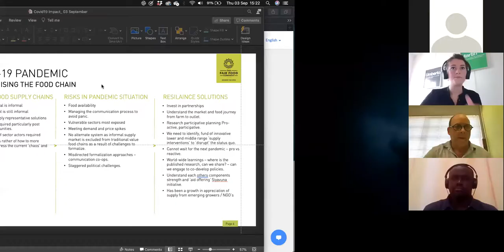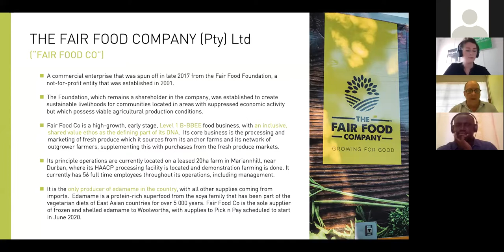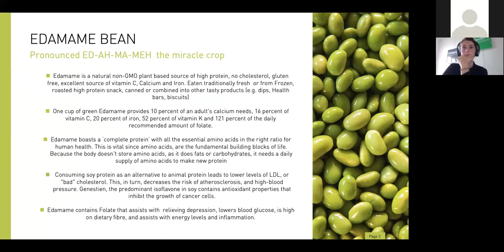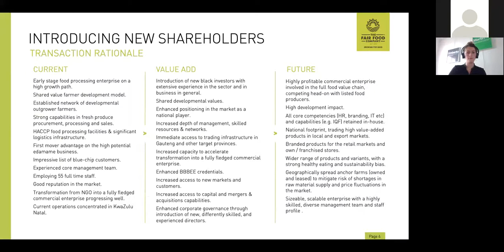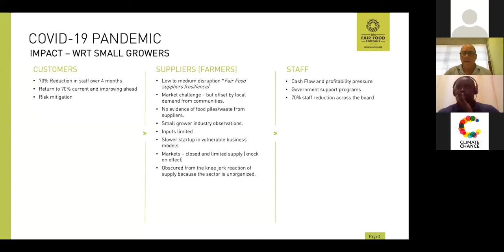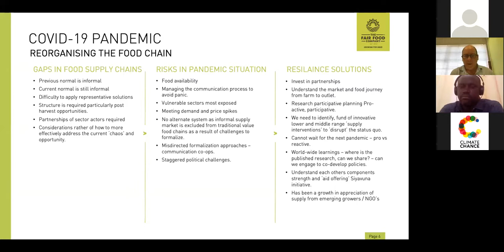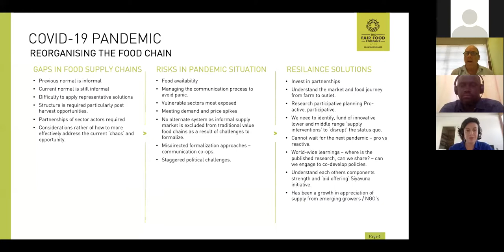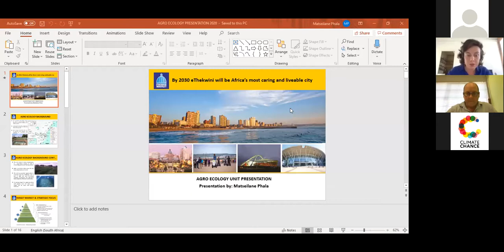Atelier Virtuel Climate Chance #4 FRANCAIS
Atelier Virtuel #4: Comment l’épidémie de la Covid-19 pousse à réorganiser drastiquement les chaînes d'approvisionnement et de distribution alimentaires ?

Intervenants :
Louison Lançon, Co-fondatrice et trésorière de LET’S FOOD CITIES
Matseilane Phala, Spécialiste de  l’Aquaculture dans l’unité Agro-Écologie de la Municipalité d'eThekwini, Afrique du Sud.
Souleymane GAYE, Représentant pays Burkina Faso à NITIDAE Burkina Faso
Walter Coughlan, Co fondateur de Fair Food Company
Animation par Eva Radek, Climate Chance & Anna Faucher, Let’s Food Cities.